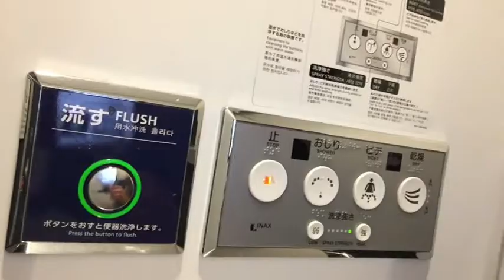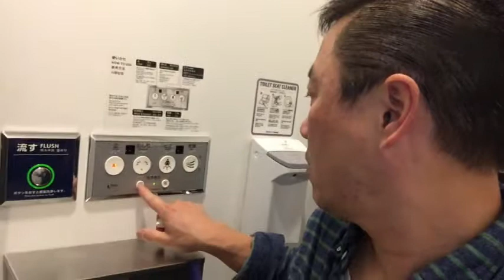HOW TO USE A JAPANESE WASHLET-AT A TOKYO AIRPORT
Japanese washlets are the best thing to have!  There are many buttons with many functions for men and women.  Truly eco friendly!